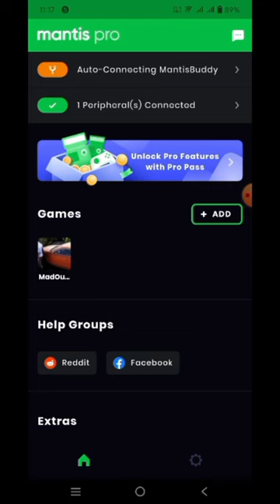mantis Mouse Pro activate 😱successfully